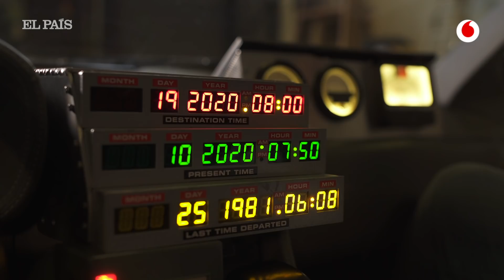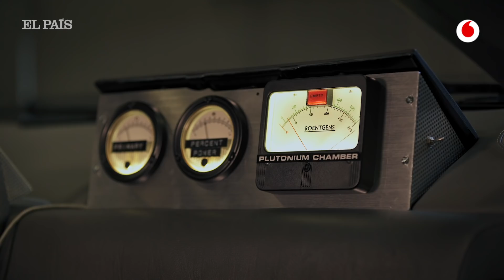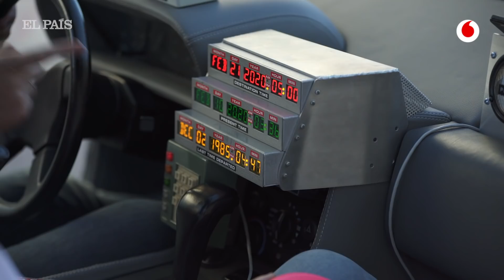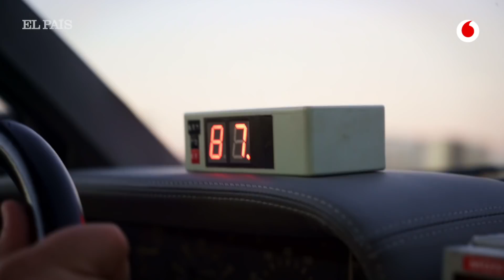Al volante del mítico DeLorean de Regreso al Futuro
Como la espada láser de Luke Skywalker o el látigo de Indiana Jones, el DeLorean DCM-12 que Doc Emmett Brown convierte en una máquina del tiempo para viajar al pasado y el futuro junto con Marty McFly en la trilogía de Robert Zemeckis Regreso al futuro, es mucho más que un coche. Es un icono que por sí mismo representa toda una época, esos años ochenta que ahora muchos reivindican desde una nostalgia audiovisual que conquista nuevas generaciones. En aquellas tres inolvidables películas producidas por Steven Spielberg, se utilizaron un total de siete DeLorean, además de un par de réplicas en fibra de vidrio a tamaño real para simular algunas escenas. Aquel coche fue el sueño de John DeLorean, un tipo extraño en la rígida industria del automóvil estadounidense, capaz de convencer a personajes tan dispares como Sammy Davis Junior y Margaret Thatcher para que invirtieran en su empresa. Cuando murió en 2005 el New York Times le dedicó un obituario bautizándole como el padre de los coches con glamour: “era un personaje anómalo en una industria dominada por ejecutivos encorbatados. Se tiñó el pelo de negro, llevaba camisas desabrochadas, se casó con una starlet adolescente y más tarde modelo (Cristina Ferrare) y se convirtió en un prodigio del autobombo”.

Más allá de la figura de su creador (en sí mismo también merecedor de una biografía cinematográfica que, de hecho, tiene) el coche en el que se instaló el fabuloso condensador de fluzo (o flujo) es todavía hoy en día un vehículo deseado y admirado a partes iguales por los amantes del cine y del motor. En España hay aproximadamente 30 DeLorean DCM-12, por lo que subirse a uno de ellos y conducirlo es un privilegio que muy pocos pueden tener. Rai Robledo, nuestro especialista en motor, ha estado en Valencia para mostrarnos cómo suena hoy el motor de este coche icónico y ha hablado con su propietario, alguien tan apasionado por Regreso al futuro que a nadie podría extrañarle que un día consiga desentrañar el gran secreto que jamás se revela en las películas: cuál es el funcionamiento exacto de la máquina del tiempo.

Entrevista y edición: Rai Robledo | Pedro García Campos | David Giraldo